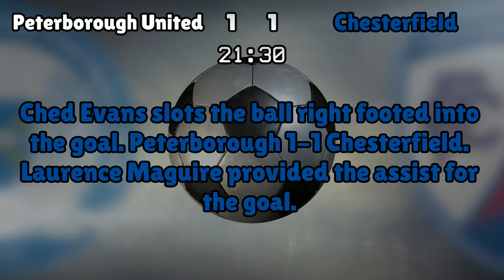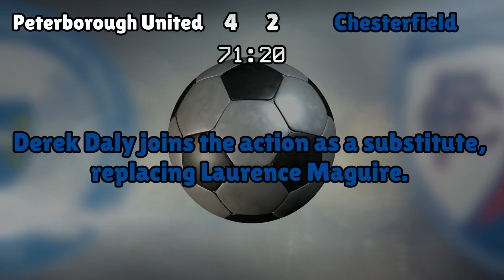Peterborough United v Chesterfield (Sat 10 December 2016 Match Summary)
Peterborough United lineup:
McGee (1), Smith (2), Tafazolli (5), Bostwick (4), Hughes (3), Forrester (8), Edwards (7), Taylor (10), Da Silva Lopes (18), Coulthirst (17), Nichols (21)

Chesterfield lineup:
Fulton (12), O'Neil (15), Evatt (6), Anderson (23), Maguire (27), Liddle (5), Dimaio (17), Simons (22), Beesley (29), O'Shea (26), Evans (9)